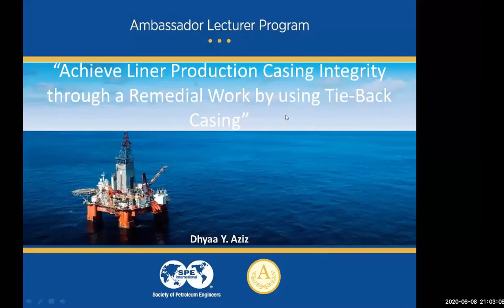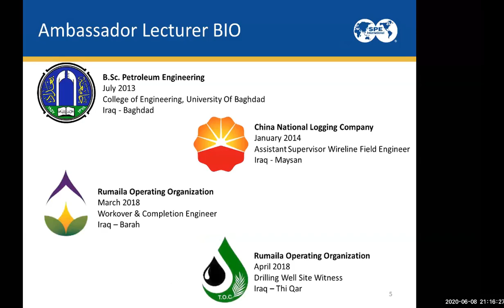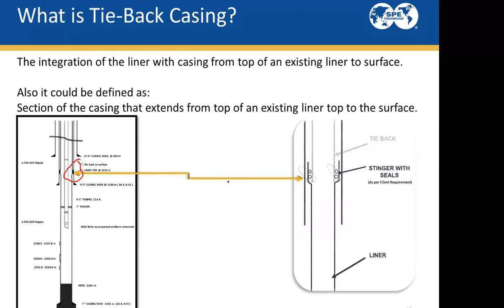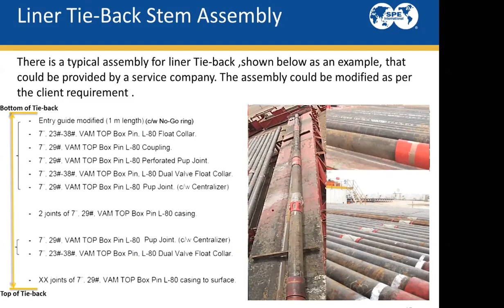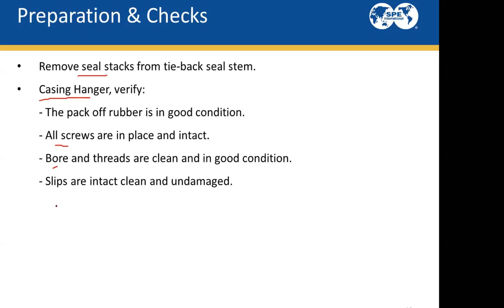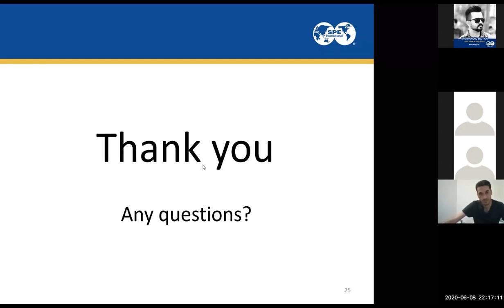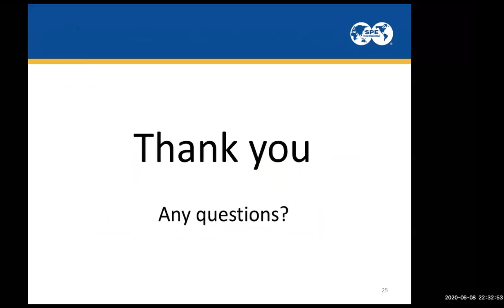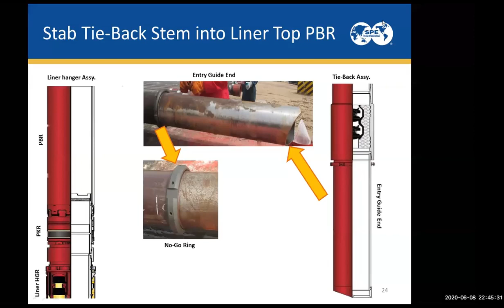SPE ALP: Achieve Liner Production Casing Integrity through a Remedial Work by using Tie-Back Stem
Live Webinar orginized by SPE Baghdad Section and recorded on June 8, 2020.